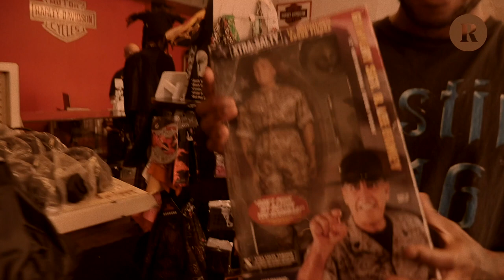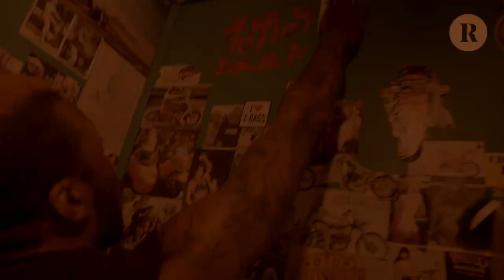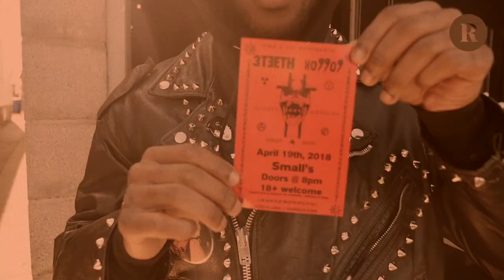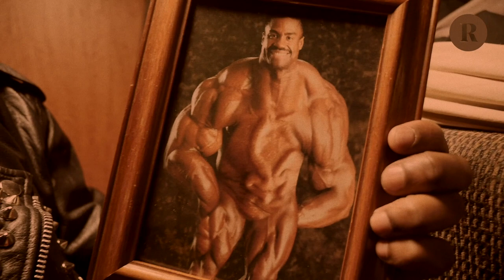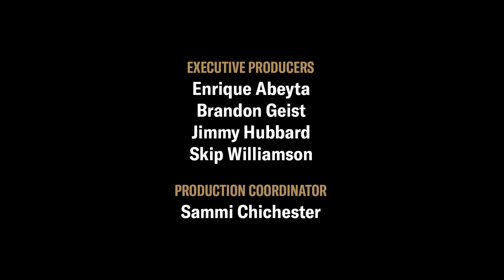Ho99o9: On the Road With Rap-Punk Rule-Breakers Shaking up Culture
Metallica's Kirk Hammett loves them. Avenged Sevenfold, who have invited them to open select shows this summer, think they're "crazy." They've been kicked off Warped Tour and crashed the AFROPUNK fest. Love them or hate them, electrifying rap-punk act Ho99o9 are here to shake up heavy music and culture at large. Their last album, United States of Horror, is one of favorites in recent memory, and their live show is unmatched in its intensity. We joined theOGM and Eaddy on their recent tour with L.A. industrialists 3TEETH and it was a wild ride. Film directed by Nick Fancher.